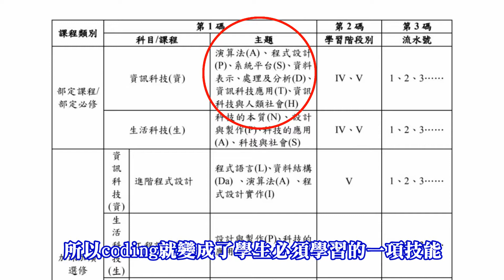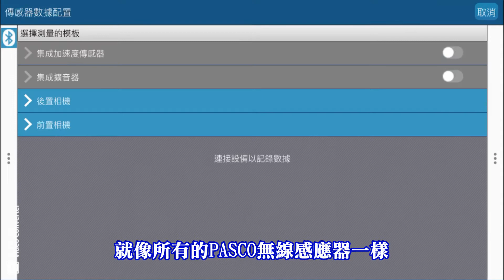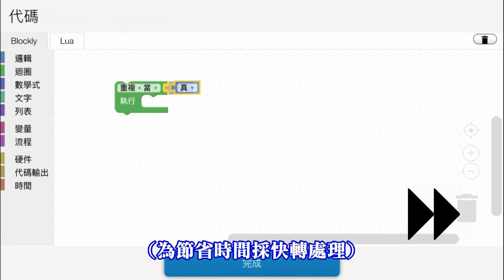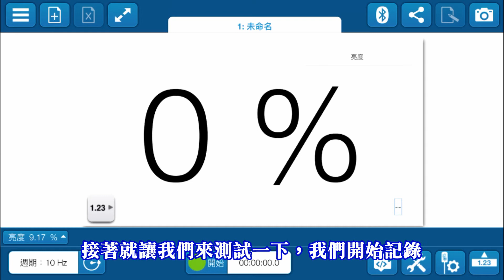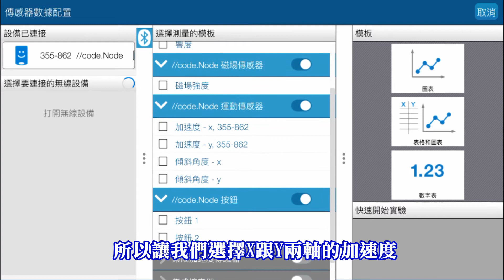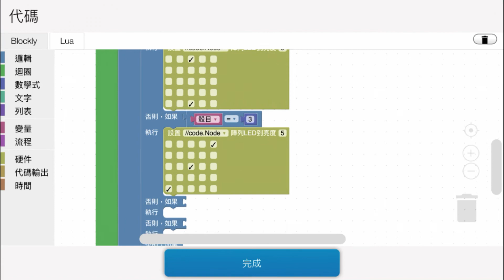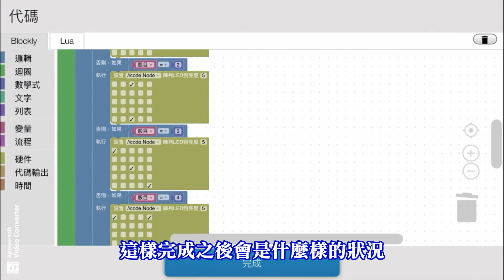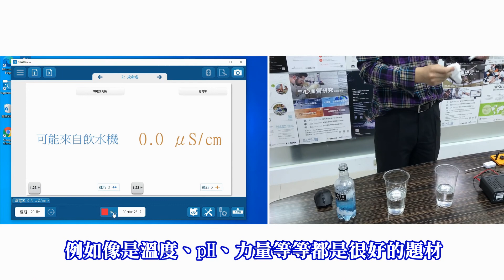幫學生踏出程式設計的第一步：//code.Node簡單介紹與示範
108課綱的程式設計要學什麼？//code.Node要如何幫助學生學習程式設計？
讓錫昌科技為您做簡單扼要的說明。